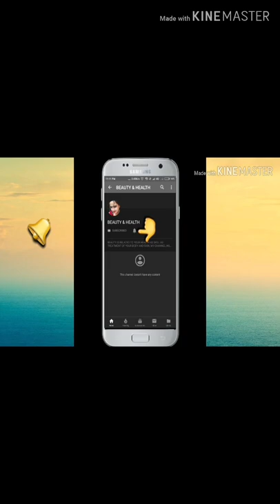LOOSE weight with best diet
LOOSE weight eat by protein salad